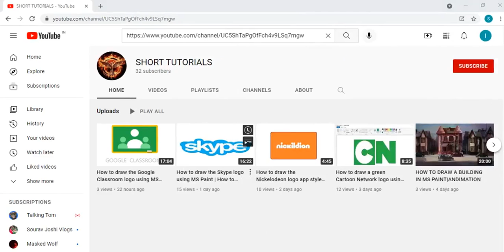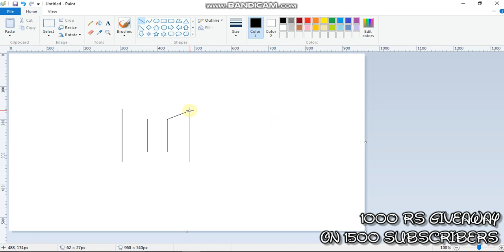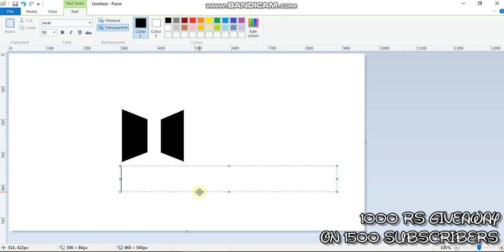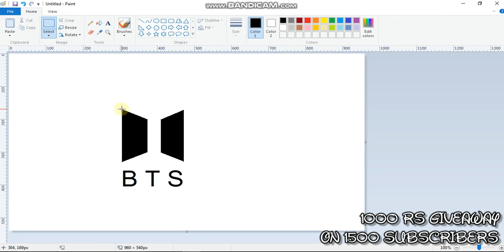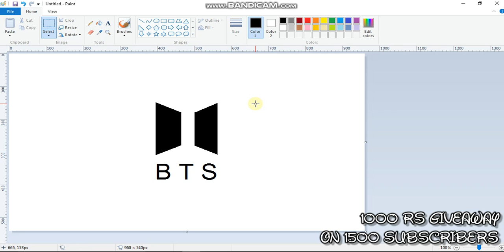how to draw bts logo in mspaint|ANDIMATION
how to draw bts logo in mspaint
animation #3|ANDYMATION

TREASURE HUNT PART 1|ANDIMATION

ANIMATION #5|ANDIMATION
|ANDIMATION